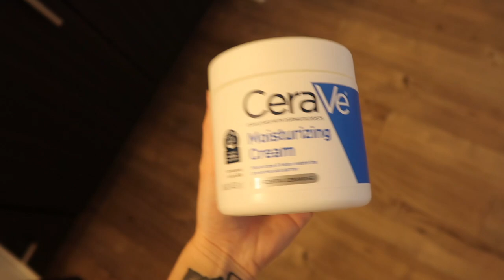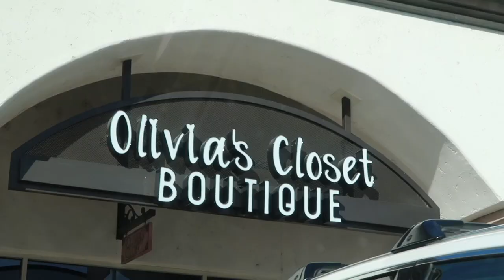i can't stop crying over this! + new sephora makeup, skincare faves & travel prep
come with me shopping for new sephora natural dewy makeup, pack with me for vacation to mexico in a few days, my current skincare holy grails, and more!! enjoy the vlog besties ily